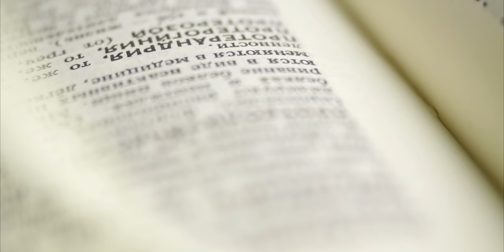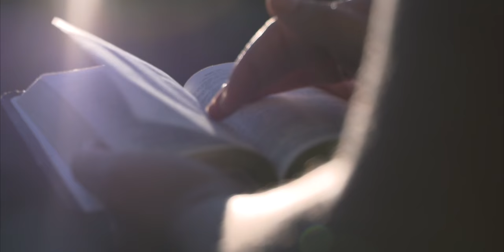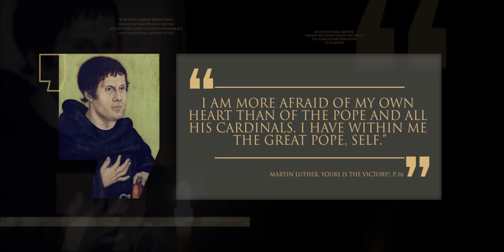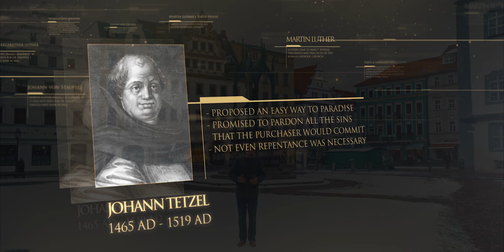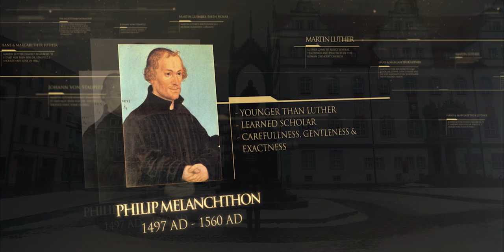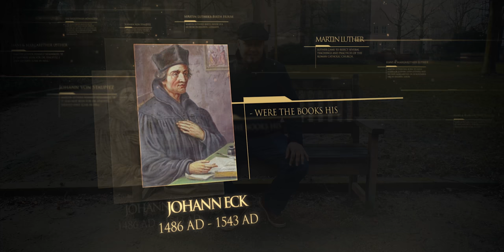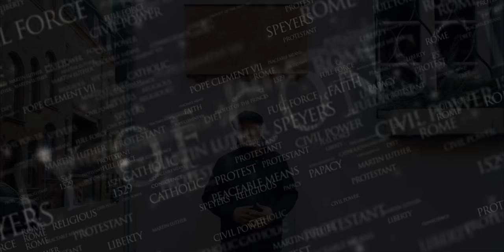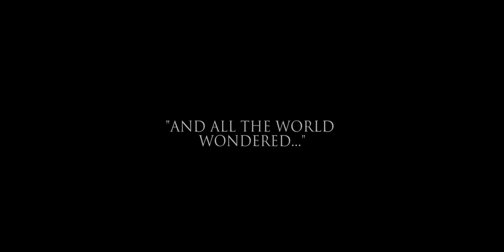Martin Luther | Ninety-Five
Join us as we go on a journey back to the source that sparked the entire world with a light that none of us can afford to die.

Could the dark ages ever return? What actually happened 500 years ago? Is this protest over? Why should you care? There are at least Ninety-Five reasons why you should.

To find out more information about Martin Luther read our extended article.